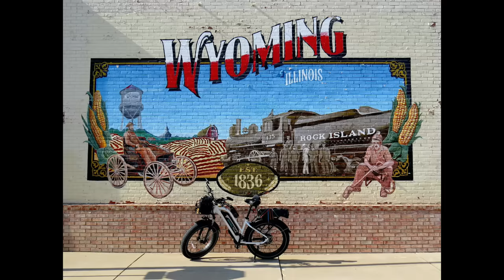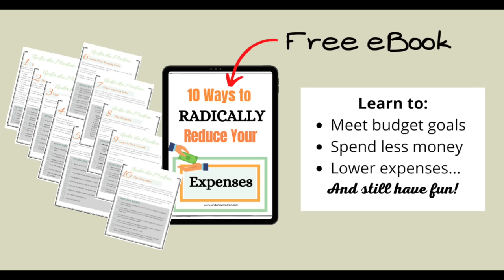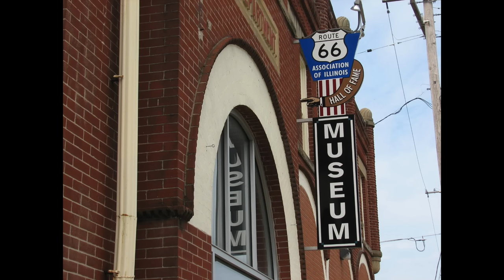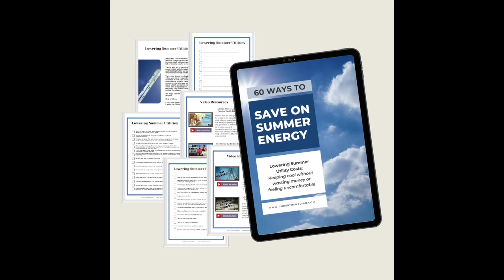Top 10 Frugal Tips for Saving Money This Summer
Summer is a season of fun, relaxation, and adventure. However, it can also be a time when expenses tend to pile up. From vacations and outdoor activities to higher energy bills, the costs can quickly add up.

In this video, we will explore our top 10 frugal tips for saving money this summer, without sacrificing the enjoyment of the season. By implementing these tips, you can have a memorable summer while keeping your wallet happy

//ABOUT:

We're Hope and Larry and we love practical frugality. We raised our four sons, debt-free, including paying cash for our home when our income was well under the national average. For tips on saving money, budgeting, paying off debt, and setting goals (while living with a spirit of joy and abundance), subscribe to us here on YouTube and visit us at our website and on social media.

Investment advisory services offered only by duly registered individuals through Creekmur Asset Management, LLC (CAM LLC), a Registered Investment Adviser. Investing involves risk, including the potential loss of principal. No investment strategy can guarantee a profit or protect against loss in periods of declining values. CAM LLC and Under the Median are not associated entities.